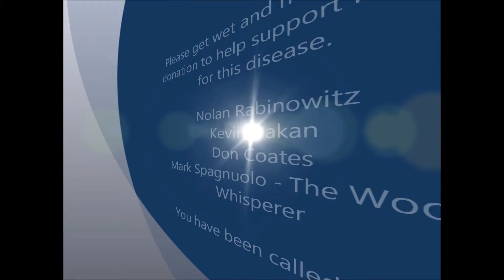IceBucketChallenge - David Ewing Jr.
Challenge accepted and Call Outs have been issued to Nolan Rabinowitz, Kevin Dakan, Don Coates and Mark Spagnuolo.